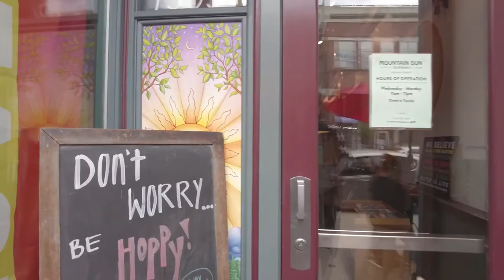Downtown boulder Pearl street mall, Colorado, USA 4K Walk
This is a walking tour video in downtown Boulder Pearl street mall.